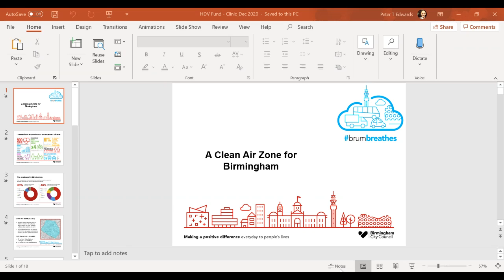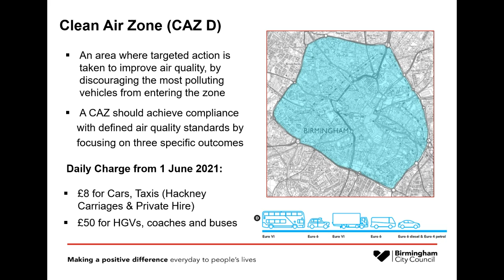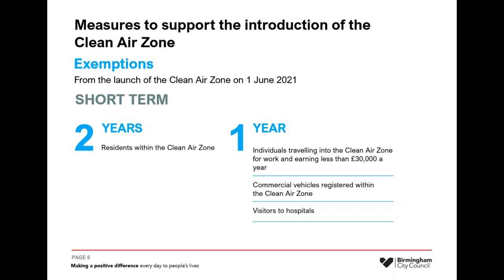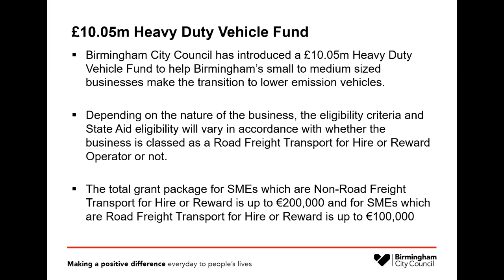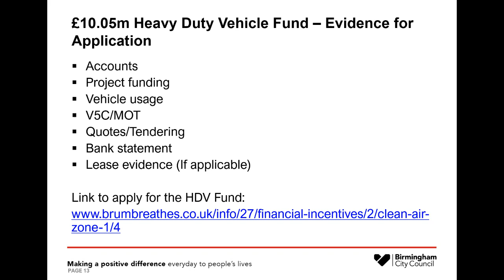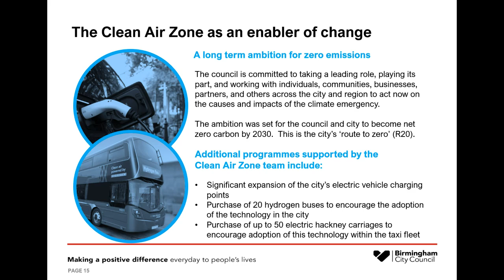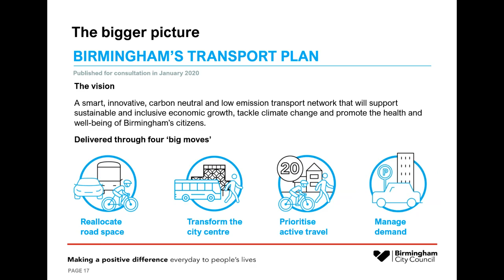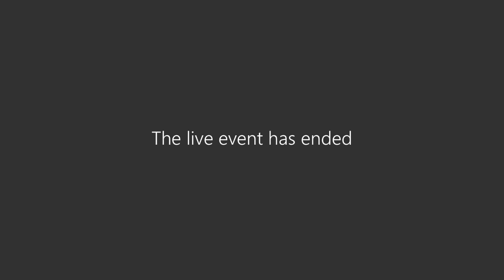Birmingham Clean Air Zone February 2021 business clinic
Birmingham's Clean Air Zone will go live on 1 June 2021 and will charge owners of the most high polluting vehicles to drive within the A4540 Middleway (but not the Middleway itself).

This webinar talks through how the zone will operate and the support available to businesses.